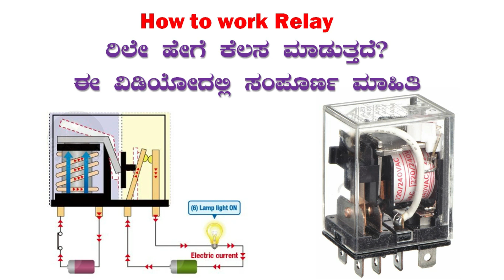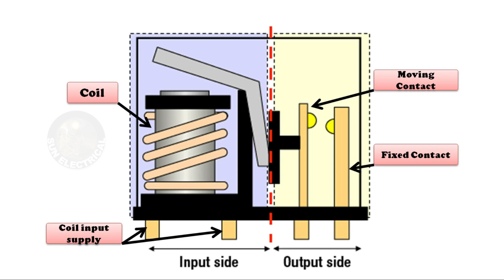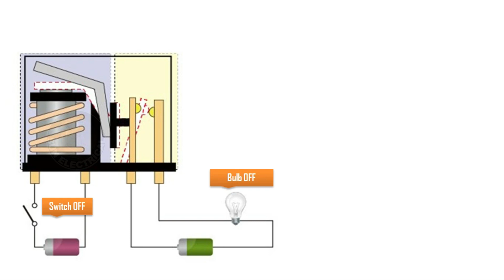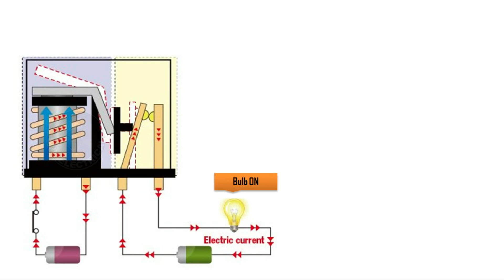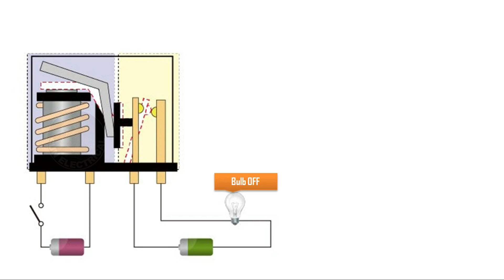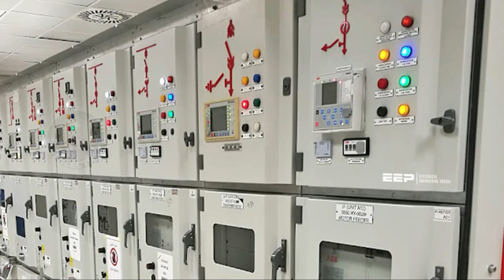How to Work Relay In Kannada | @SUNELECTRICAL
What is Relay? How to Work relay In Kannada
A relay is an electrically operated switch
What is a relay used for?
What is the working principle of relay?
What is relay and types?
What does relay mean in motor?